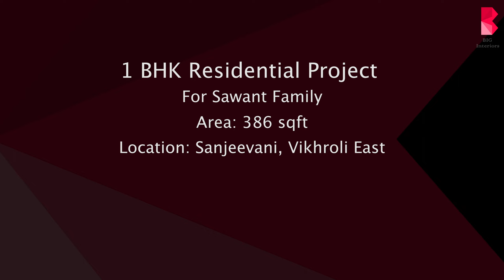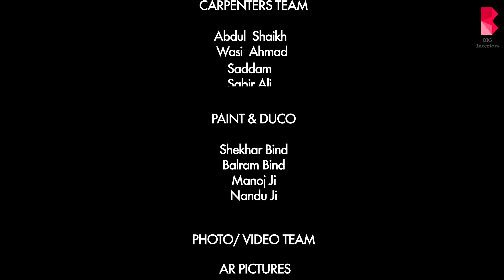1bhk Home Interior | Compact Home Interior| Exclusive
Hey family, welcome back to our you tube channel. after a long wait we have another beautiful yet exclusive compact home tour for you.
this beautiful home is situated in Vikhroli , Mumbai.
For client byte & before -after images link is in i button.

Project Details:
Location : Vikhroli, Mumbai
Type of Apartment : 1BHK compact home
Project Estimate: On request
Includes: ( Premium+Economical)
Planning , 2D design/ 3D design/ Civil work/Electric Work/ POP work/Furniture work/Painting work/tile work etc.
Full Execution process with selection & other expertise.

Planning to Design your Home or thinking about Renovation ? please feel free to get in touch with us.